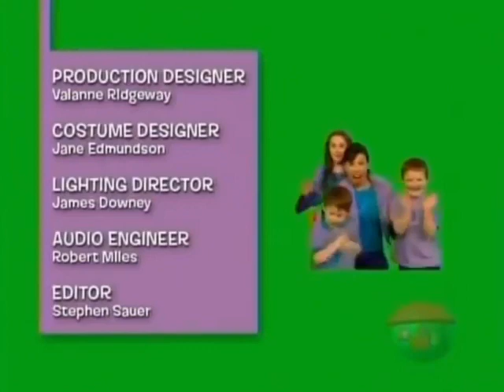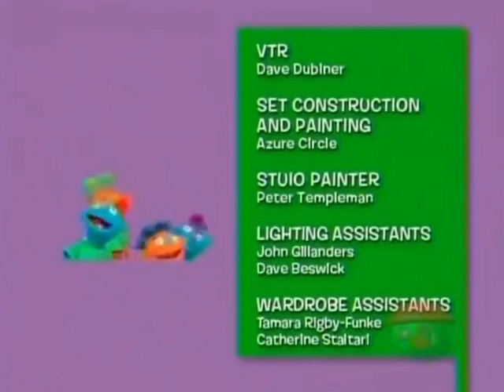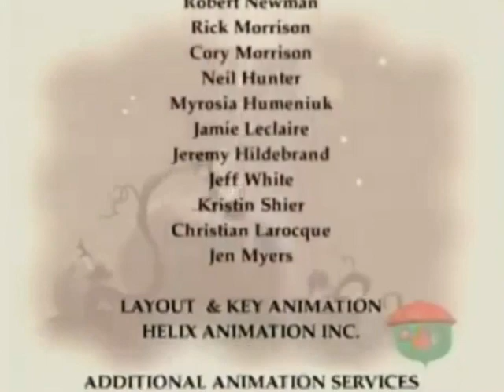Treehouse TV Christmas Promos And Commercials 4 Square Grandpas Garden Judy And David’s Mole Sisters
Credited By Alexandria McDonough